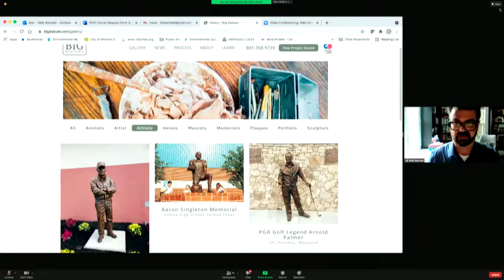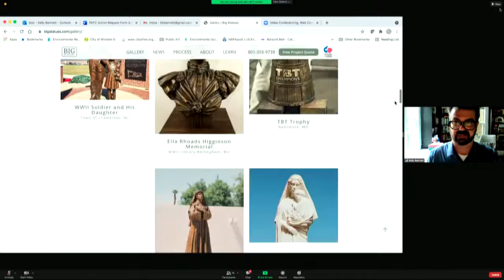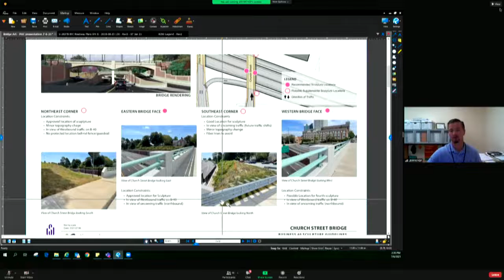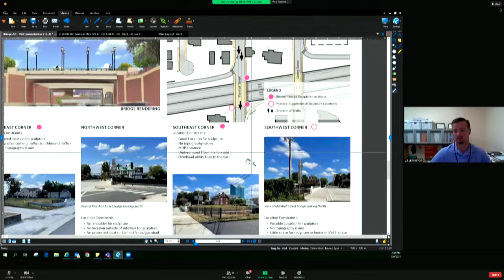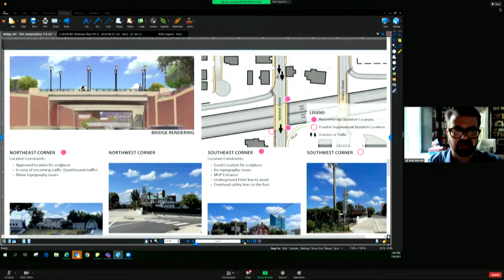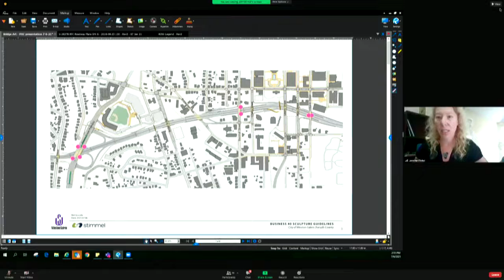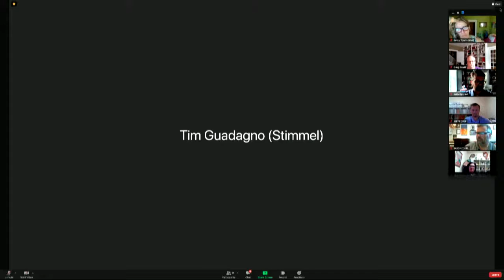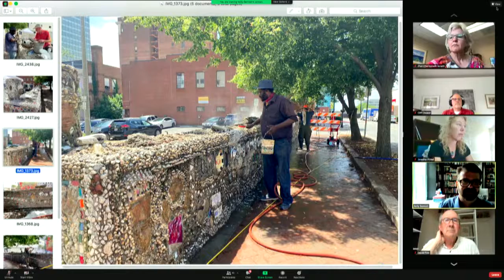Public Art Commission Meeting July 6, 2021